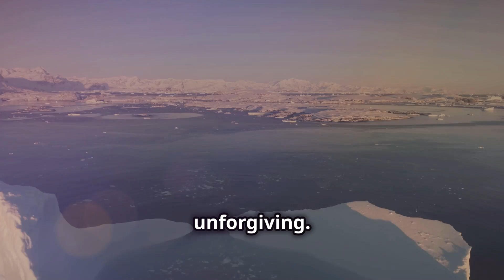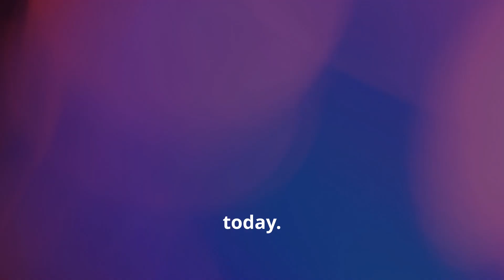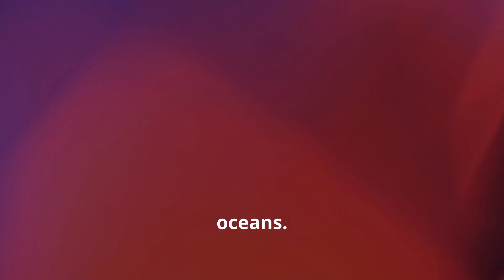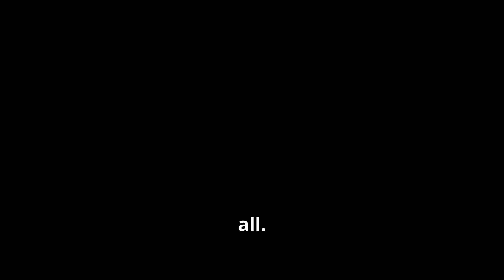Massive Iceberg A23A Breaks Free Near Antarctica – A Stunning Event!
Witness the breathtaking moment when a massive iceberg breaks free from the seafloor of Antarctica! This incredible footage shows the gigantic iceberg, potentially thousands of years old, calving from the continental shelf. The sheer power and scale of this natural phenomenon is awe-inspiring, and a sobering reminder of the impact of climate change on our planet's frozen landscapes. Get ready to be mesmerized by the raw force of nature!